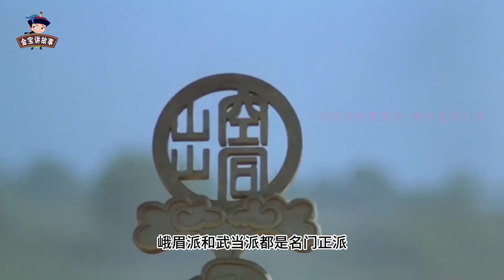周伯通死后，他的绝招为何传到了魔教？你看魔教第33代教主是谁